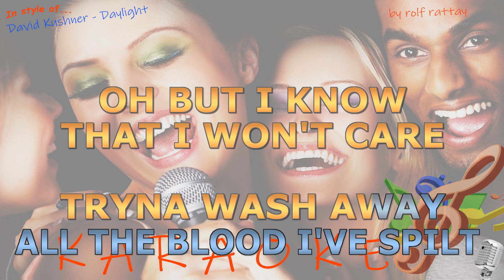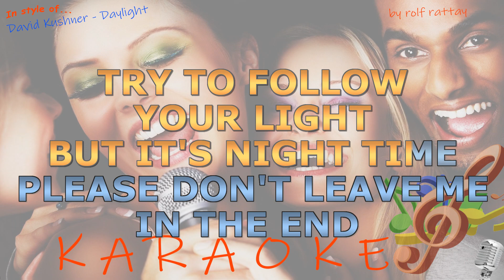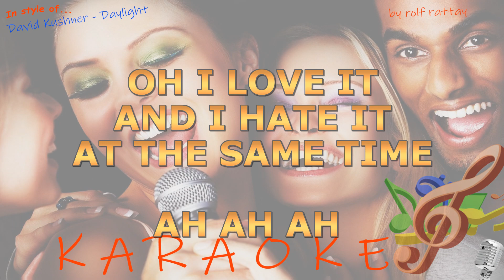David Kushner - Daylight - Instrumental and Karaoke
In style of David Kushner - Daylight - Instrumental and Karaoke